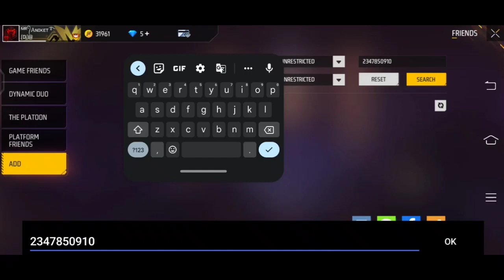NEW GRANDMASTER RANK PUSH GLITCH IN FREE FIRE | BR RANK PUSH TIPS AND TRICK | WIN EVERY RANK MACTH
Welcome To Mr Aniket GAMING

SOLO ME RANK PUSH KESE KARE FREE FIRE SOLO RANK PUSH

HOW TO RANK PUSH IN FREE FIRE NEW SEASON

BEST RANK PUSH TIPS AND TRICK FREE FIRE NEW SEASON

GRANDMASTER RANK PUSH KESE KARE FREE FIRE NEW SEASON

HOW TO GRANDMASTER RANK PUSH NEW SEASON - GARENA FREE FIRE

MASTER RANK PUSH TIPS AND TRICK - GARENA FREE FIRE

SOLO GRANDMASTER GAMEPLAY - GARENA FREE FIRE

ROAD TO GRANDMASTER - GARENA FREE FIRE

free fire solo rank push tips and tricks in tamil 2022
free fire solo vs squad kaise khele
free fire me solo vs squad kaise khele hindi
solo rank push kaise karen
solo vs squad rank push kaise karen
solo rank push tips
solo rank push tips in free fire 2022
free fire solo rank push tips and tricks in hindi 2022
free fire solo rank push tips
free fire solo rank push tips and tricks 2022
ff rank push tricks
ff rank push tricks br rank
ff rank push tricks br rank solo
ff rank push tricks 2022
ff tips and tricks rank push solo 2022
ff tips and tricks rank push squadsolo vs squad rank push tips and tricks ff
solo vs squad rank push tips and tricks
how to rank push in free fire
how to rank push in br rank
how to rank push in br rank solo
how to rank push in free fire br ranked solo 2022
how to rank push to grandmaster
tricks
how to push rank to grandmaster in solo
how to push rank tips and tricks
how to push rank in free fire solo tips and tricks
how to push rank to heroic in free fire
how to push rank in free fire heroic to master
how to push rank heroic to grandmaster in solo
how to push rank in free fire max
how to push rank in free fire max 2022
how to push rank in free fire br ranked
how to rank push in free fire br ranked random squad
how to rank push in free fire solo camping
free fire me rank push kaise kare 2022
free fire me br rank push kaise kare 2022
free fire me br rank me konsa character use kare
free fire me br rank me konsa character use kare 2022
free fire me br rank me noob kaise laye
free fire max me br rank me noob kaise laye
free fire max me br rank push kaise kare
free fire max me rank kaise badhaye
free fire max me rank push
how to rank push in free fire max
how to rank push in free fire max 2022
how to rank push in free fire max br
how to push your rank in free fire max

I hope we are complete your all wishes 😘😘😘

1.Garena Free Fire Indonesia Live
2.Garena Free Fire Brazil Live
3.Garena Free Fire Nepal Live
4.Garena Free Fire India Live
5.Garena Free Fire Singapore Live
6.Garena Free Fire Thailand Live

Thanks for coming.
Games

2017 ok